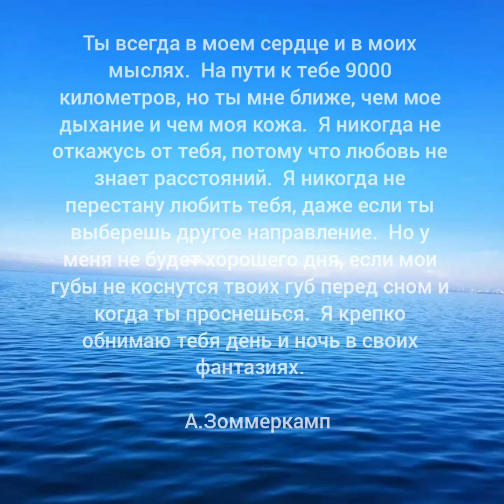есть 9000 километров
music ❤ ❣ 🎶 🎵  : Enya  ,only time ⏲